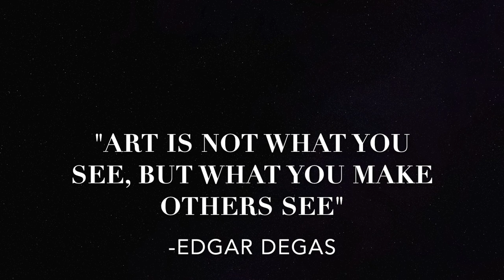Famous Self Portraits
This video is about Famous Self Portraits. Get some inspiration and ideas for how you can create your own self portrait. From artists like Van Gogh to Frida Kahlo, from Picasso to Basquiat and Georgette Chen to Zinaida Serebria. All the self portraits are different and unique!

Music: "Harvest Time (Instrumental)" by Thomas Newman & London Symphony Orchestra.